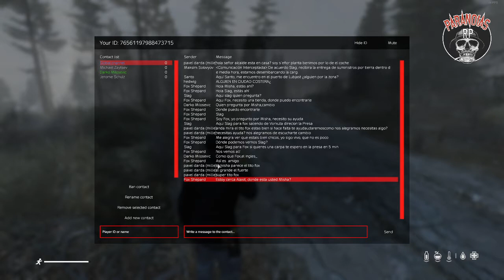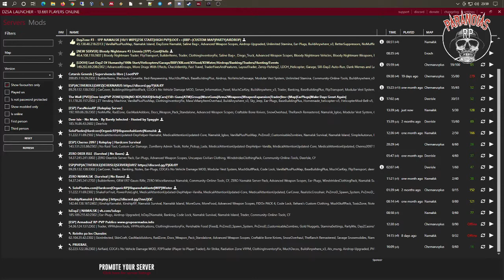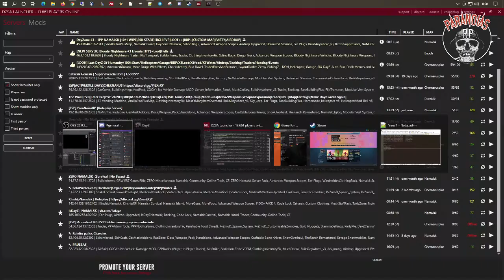ParaNoiasRP - Rusov y Tarkov, 10 años entregando suministros